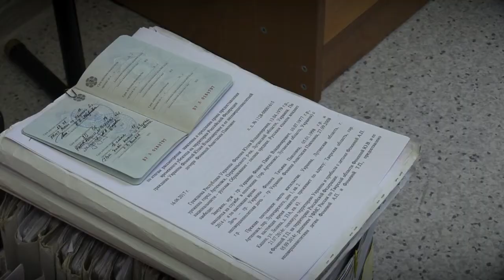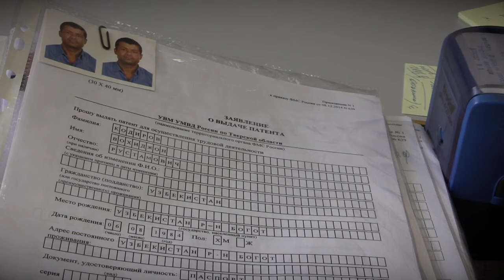Миграционная политика в пандемию